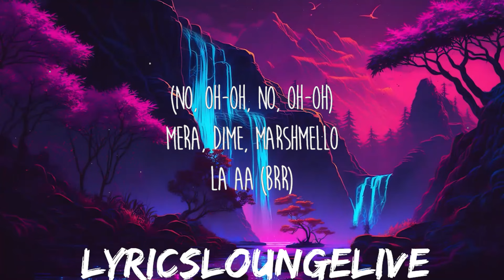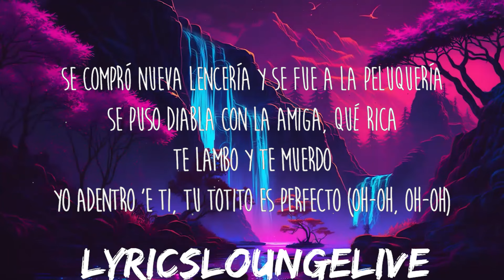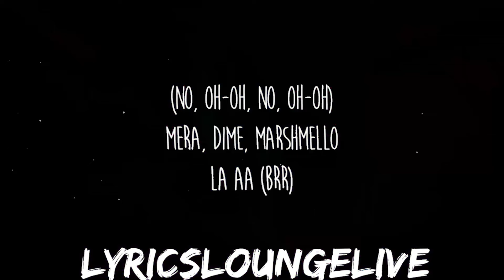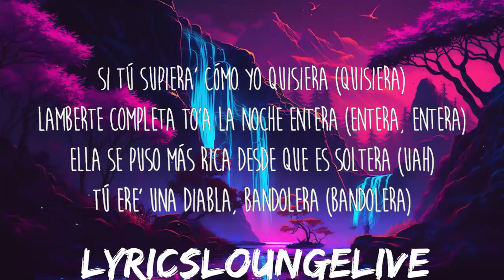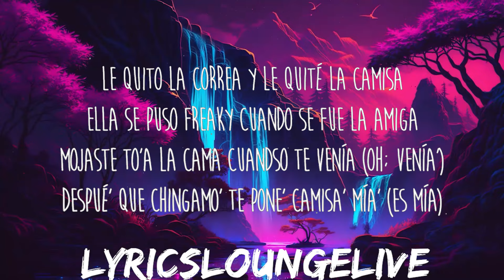Marshmello, Anuel AA - Alcohol (Letra/Lyrics) | 25mins of Best Vibe Music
Get/Descargar Marshmello, Anuel AA - Alcohol (Letra/Lyrics):

✖️ Marshmello

Letra/Lyrics: Marshmello, Anuel AA - Alcohol

Esta noche vamos a hacer de to'
Salimos sin frenos cuando se esconde el sol
Primero nos vimos, de una nos comimos
Luego nos perdimos por culpa del alcohol

Si tú supieras cómo yo quisiera
Lamberte completa toda la noche entera
Ella se puso más rica desde que es soltera
Tú eres una diabla, bandolera

Me quitó la correa y le quité la camisa
Ella se puso freaky cuando se fue la amiga
Mojaste toa la cama cuando te venías
Después que chingamos te pones camisa' mía'

Baby, tú te ves bien sexy hasta acabada de levantar
Te lo juro que tú estás más rica que toas la' demás
Y ninguna como tú, aunque que hayan millone' de babies más
Baby, tú te ves perfecta sin necesidad 'e operar

Luego nos perdimos por culpa del alcohol (uh-ah, uh-ah)

Se compró nueva lencería y se fue a la peluquería
Se puso diabla con la amiga, qué rica
Te lambo y te muerdo
Yo adentro de ti, tu totito es perfecto

Se hizo uña' y pelo pa'l ex darle celo'
'ta más rica que nunca, cuerpo de modelo
Pensando en ese culo a veces me desvelo
Bebé, trae a tus diablas, yo bajo a los devils (uh-ah, uh-ah)

Uh-ah
Anuel
Uh-ah, ah-ah, ah, ah-ah, ah
Mira, dime, marshmello
La aa
Brr